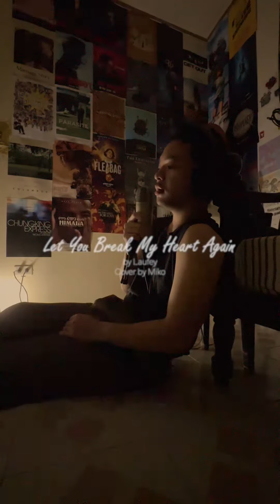Let you break my heart again - Laufey (cover)